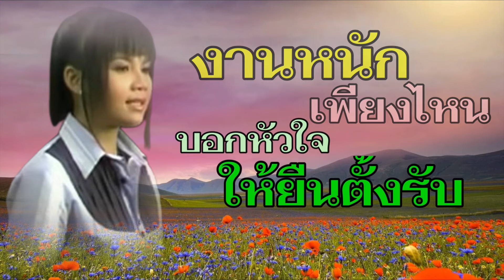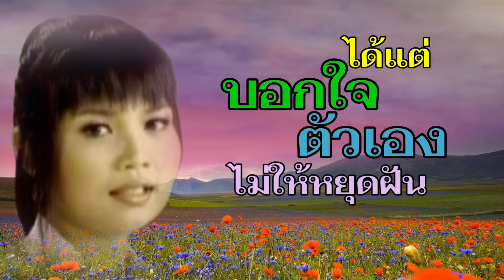ถนนค้นฝัน - ตั๊กแตน ชลดา[Lyrics Video Version]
ติดตาม ตั๊กแตน ชลดา ได้ทางช่อง YouTube

เพลง ถนนค้นฝัน
คำร้อง/ทำนอง : วสุ ห้าวหาญ
เรียบเรียง : สิทธวีร์ พิพัฒน์ชุติพร
ขับร้อง : ตั๊กแตน ชลดา

เนิ่นนานที่เราเดินตามฝันจากบ้านมาไกล
จากทุ่งนาเขียวภูเขาสูงข้างทุ่งดอกไม้
มาสู้อยู่กลางแสงไฟเมืองไม่ยอมหลับ
สัญญาไม่ได้ดีขึ้นมาจะไม่ยอมกลับ
งานหนักเพียงไหนบอกหัวใจให้ยืนตั้งรับ
แม้ความจริงเฝ้าแต่นับคำว่าผิดหวัง
ยืนบนถนนคนสู้เพื่อฝันลำพัง
คว้างดังเศษฟางที่ถูกลมพัดมาไกล
จากเช้าจรดเย็นต้องเป็นคนมีเจ้านาย
เลิกงานค่อยมีลมหายใจเป็นของตัวเอง
เหงาจังกลับห้องมามีเพื่อนก็เพียงเสียงเพลง
วันที่ปัญหาหอบภาระเข้ามาข่มเหง
ได้แต่บอกใจตัวเองไม่ให้หยุดฝัน